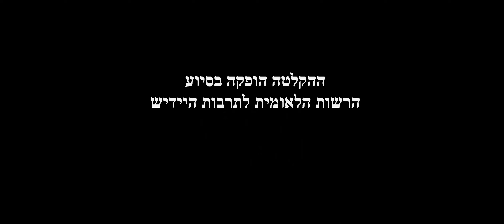Ofer Ben Amots - Dinen - Noa Bizansky, Efrat Levy, Taly Hirshfeld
Ofer Ben Amots - "Shtetl Songs": Dinen (To Serve)
(A jewish prayer out of the morning service)

Trioless trio:
Noa Bizansky - Mezzo-soprano
Efrat Levy - Piano
Taly Hirshfeld - Clarinet

Recorded by Yaron Aldema in the Israel Conservatory of Music , Tel Aviv 2024

The clip was Produced with the kind support of The National authority for Yiddish culture -

עופר בן אמוץ - דינען,  מתוך מחזור שירי השטעטל
(תפילת שחרית)

מבצעות שלישיית טריולס:
נעה ביזנסקי - מצו-סופרן
אפרת לוי - פסנתר
טלי הירשפלד - קלרינט

הוקלט באולפן קונסרבטוריון שטריקר בתל אביב על ידי ירון אלדמע, תל אביב 2024.

ההקלטה הופקה בתמיכתם האדיבה של
 - הרשות הלאומית ליידיש,  די נאַציאָנאַלע אינסטאַנץ פֿאַר ייִדישער קולטור

Photos in the video were taken by Shahar Hilla, Meron Colbeci, Roei Azachi, Yoel Levy (in the order of appearance)